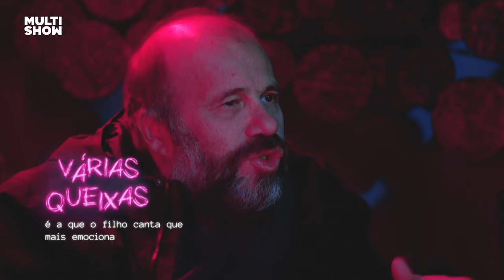Otávio Muller fala sobre o SUCESSO do filho na banda Gilsons | Te Vejo No After | Multishow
Otávio Muller acredita que a facilidade de produzir música nos dias de hoje foi fundamental para o sucesso do filho, Francisco, e da banda Gilson.